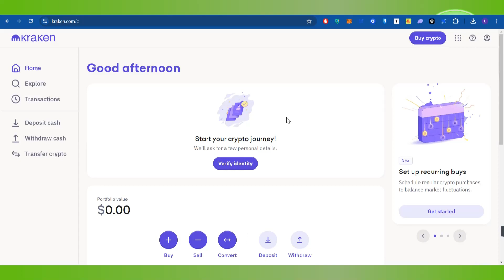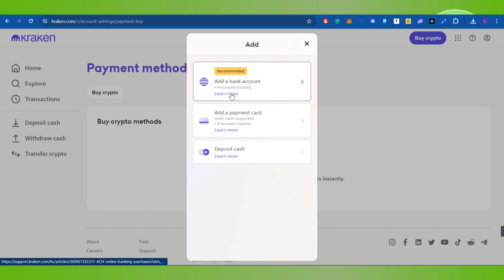How to Add Your Bank Account to Kraken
Welcome to Token Tutorials! In each video, I will show you How to Add Your Bank Account to Kraken